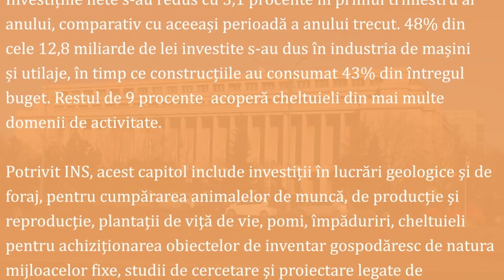INVESTITII MAI MICI CU 3,1% ÎN TRIMESTRUL I